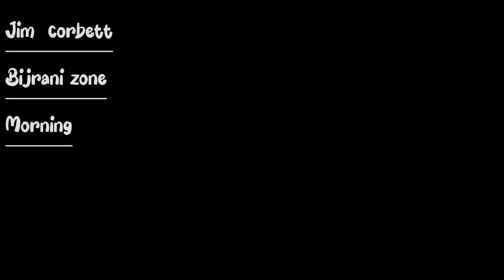Jim corbett Bijrani zone morning Safari ￼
Bijrani zone is no less when it comes to the spectacular natural view or catching a glimpse of the king of the Corbett forest, the Royal Bengal tiger. This zone is the most popular zone after the Dhikala zone and the most visited zone by the day safari tourists. Enriched with an eye-catching landscape, this zone is known for its tranquil and serene ambiance inside the forest. A wide range of wildlife species in this region makes it a unique zone in the Corbett. With the large Grasslands, thick Sal forest, and various water streams, the topography of the Bijrani zone is also as attractive as the Dhikala zone. Along with the enchanting view, this zone also boasts of having a large number of tigers making it the best tiger sighting zone. The Jeep safari is available for day visitors in this zone.